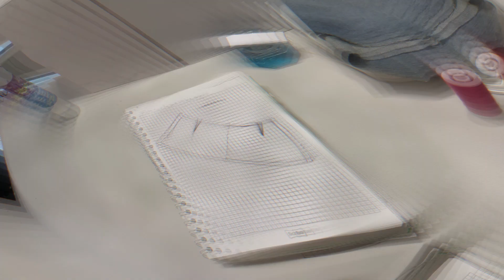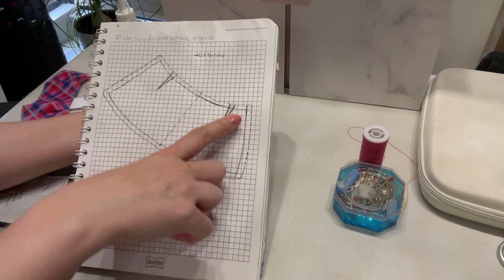TUTORIAL paso a paso: Cómo hacer falda para muñeca Barbie FACIL -Barbiestoryland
En este video te voy a enseñar cómo hacer una falda para muñecas Barbie, súper sencilla y con pocos materiales.

XOXO